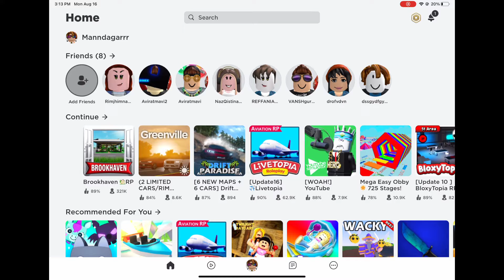Playing Roblox finding Secret places in Roblox Brooke heaven